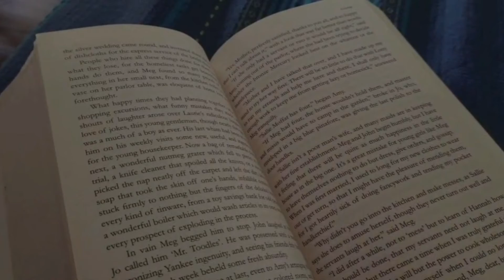The Fallen Lands Trailer